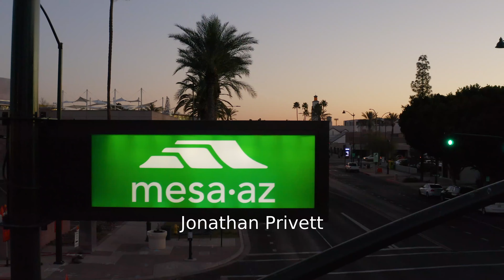2022 Mesa Marathon Half Marathon: Jonathan Privett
Jonathan Privett in the 2022 Mesa Marathon Half Marathon.